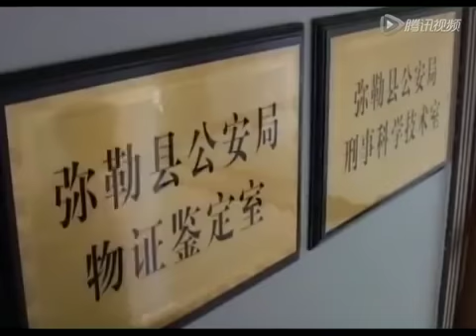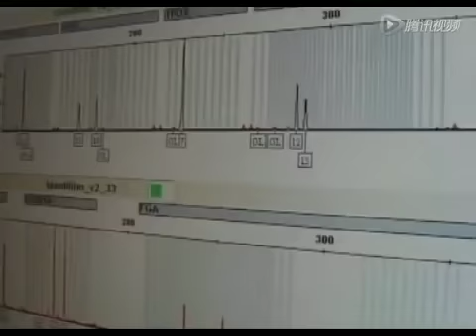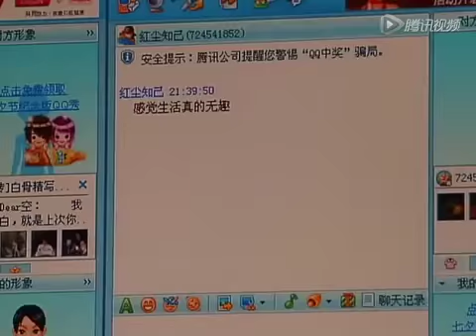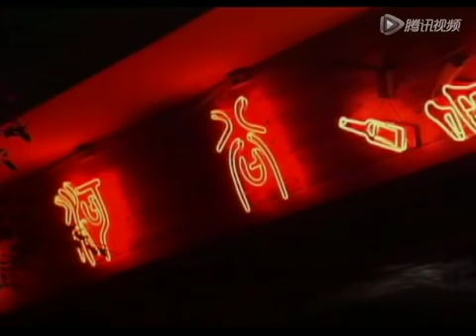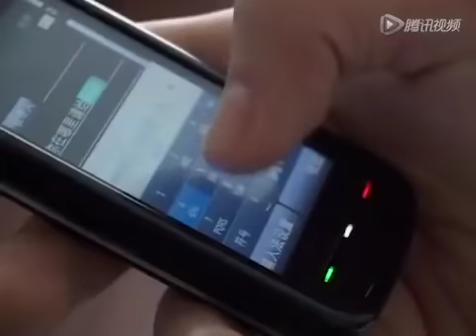中国10年大案要案回顾：天网破案